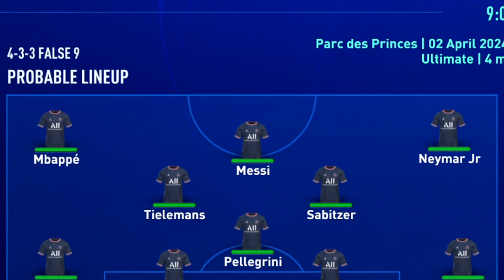YOU WON'T BELIEVE WHAT HAPPENED!!😱 - FIFA 22 Player Career Mode EP26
FIFA 22 Player Career Mode EP26 - YOU WON'T BELIEVE WHAT HAPPENED!!😱

fifa 22 my player career mode, Bayern Munich, s2g, BFordLancer48